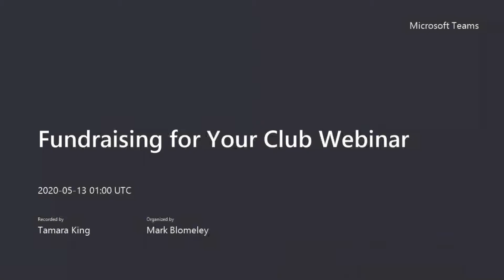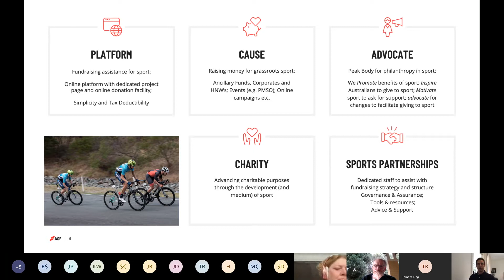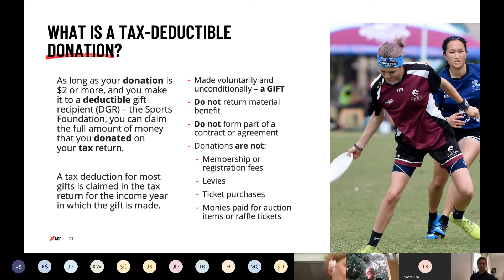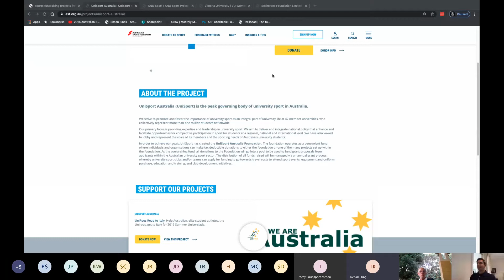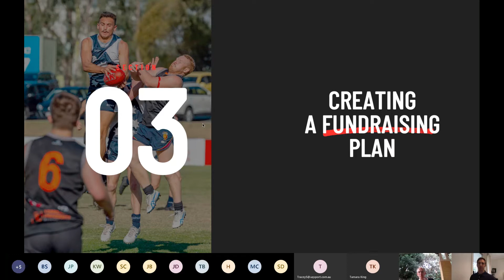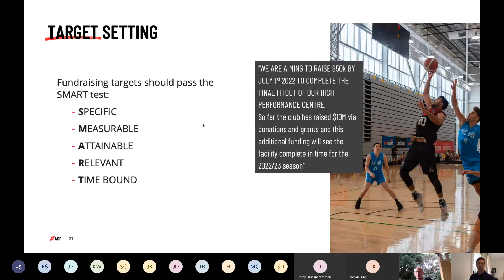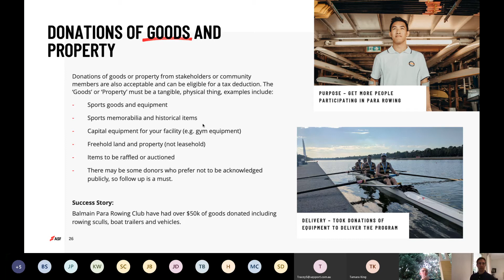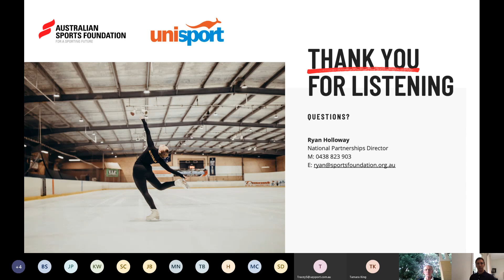Fundraising for Your Club Webinar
An overview of the Australian Sports Foundation and the role they play in assisting clubs and organisations with fundraising. They also provide some tips and how to develop a fundraising plan.